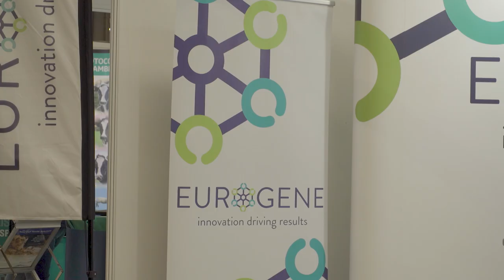The National Dairy Show - Highlights Day 1